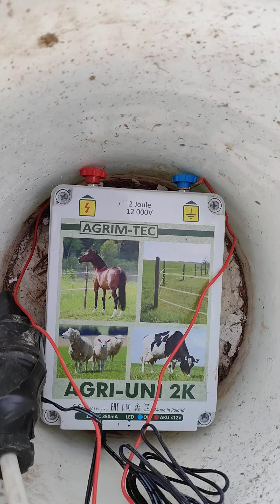zabezpieczenie uprawy 🥔🥔🥔pastuch Agrim tec 2jule 💪